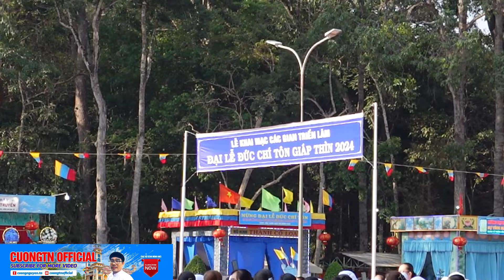ĐẠO CAO ĐÀI|MỪNG ĐẠI LỄ ĐỨC CHÍ TÔN|KHAI MẠC GIAN HÀNG TRIỄN LÃM#cuongtnofficial caodaitayninh #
Nếu thấy hay vui lòng cho mình 1 ĐĂNG KÝ VÀ LIKE VIDEO, từ đó giúp mình có thêm động lực ra tiếp video nhé. Thanks mọi người nhiều.

🖤CƯỜNG TN OFFICIAL xin chào Quý Cô Chú Anh Chị xa gần!🖤
Xin cảm ơn Quý Cô Chú Anh Chị đã xem và đồng hành cùng với kênh "CƯỜNG TN OFFICIAL"

Video đã có bản quyền, các bạn đừng reup lại các video của "CƯỜNG TN OFFICIAL nhé. Cảm ơn các bạn!